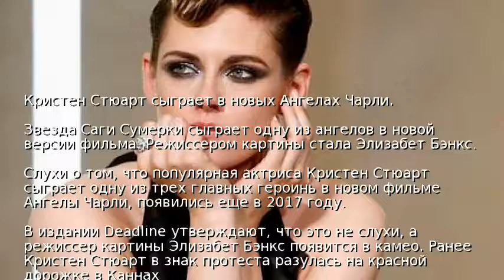Кристен Стюарт сыграет в новых Ангелах Чарли